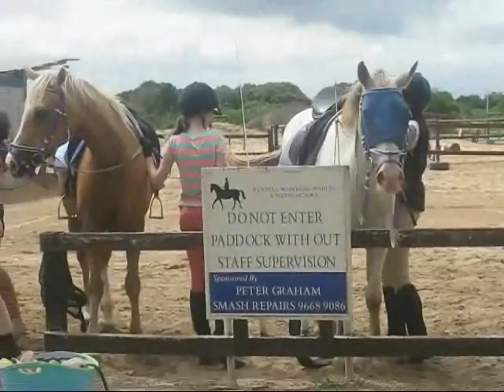BEST FRIENDS ( chipmunk version)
:P i was bored so i made this :) :)
CODY IS MY BEST FRIEND FOR LIFE!